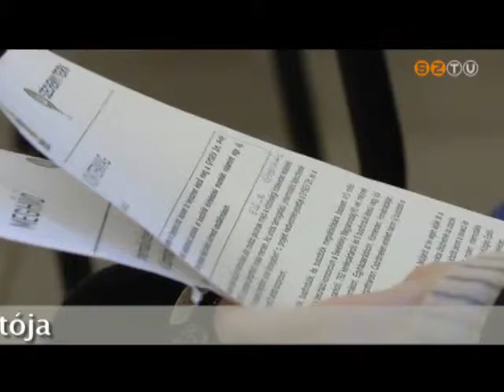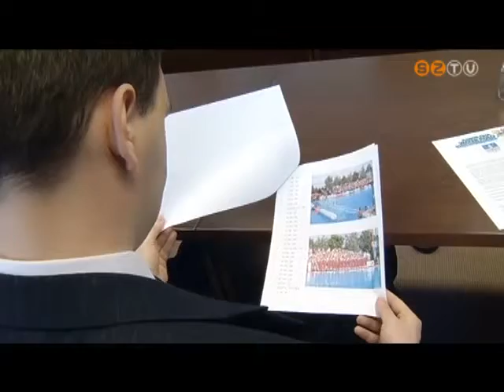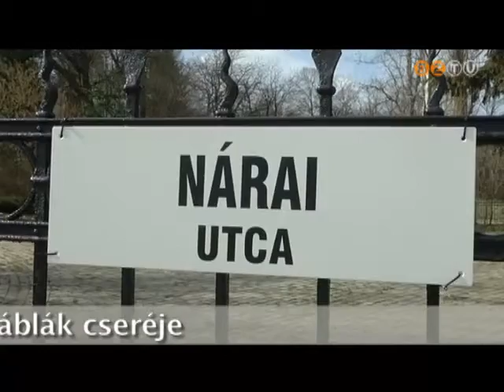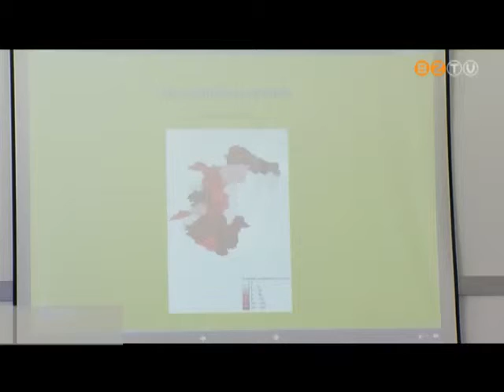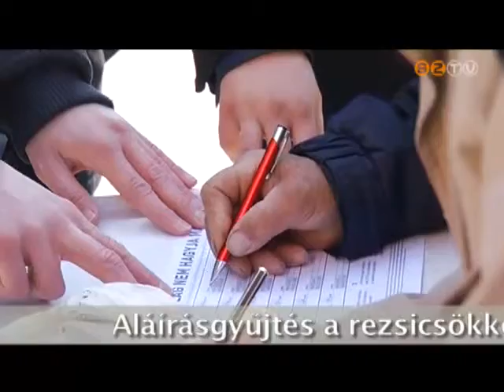Szombathely Ma - 2013. március 22.